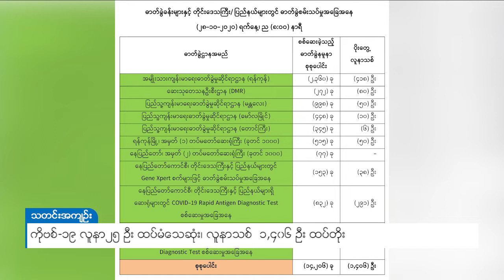DVB - ကိုဗစ်-၁၉ လူနာ ၂၅ ဦး ထပ်မံသေဆုံး၊ လူနာသစ် ၁,၄၀၆ ဦး ထပ်တိုး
ကိုဗစ်-၁၉ ရောဂါကူးစက်ခံရတဲ့ အတည်ပြုလူနာသစ်  ၁,၄၀၆ ယောက် ထပ်မံတွေ့ရှိခဲ့ပြီး လူ နာ ၂၅  ယောက် ထပ်မံသေဆုံးခဲ့တယ်လို့ ကျန်းမာရေးနဲ့ အားကစားဝန်ကြီးဌာနရဲ့ ဒီနေ့ည ၈ နာရီ ထုတ်ပြန်ချက်အရ သိရပါတယ်။